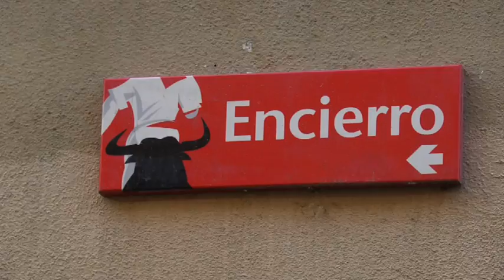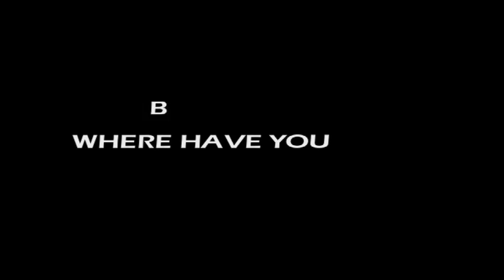Davidsbeenhere.com Year 2009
This is a little recap of all the different locations that we visited in 2009. We created over 300 videos in 5 different countries in total, they include- Spain, Liechtenstein, Switzerland, Ecuador and Costa Rica. I had an amazing time making it, I hope you enjoy the trailer!

SEND ME STUFF:
USA